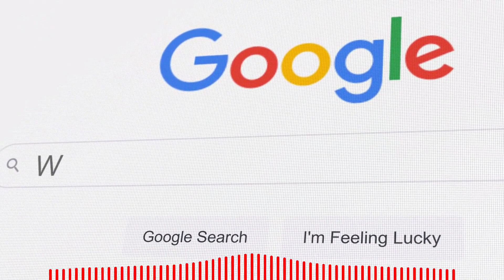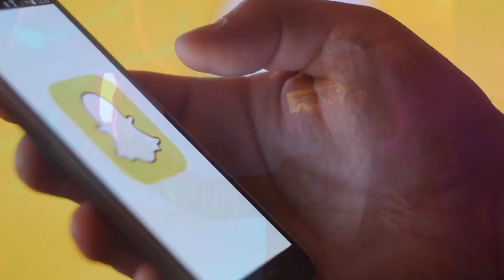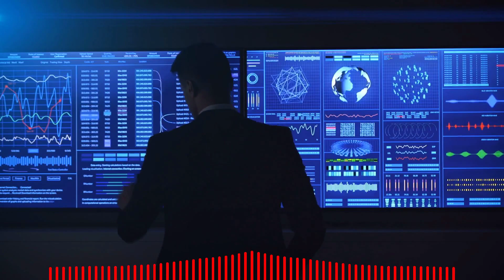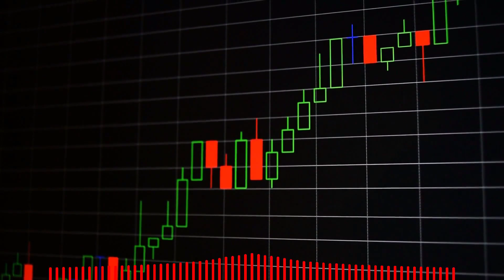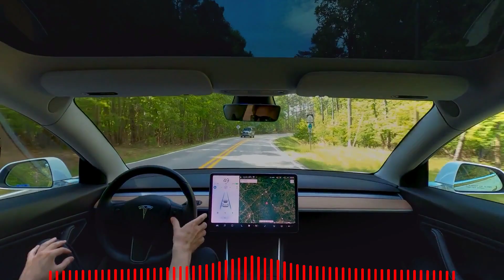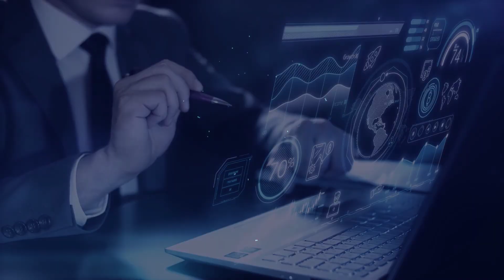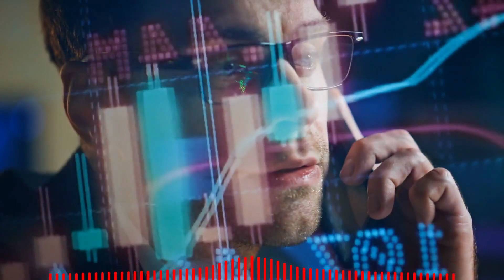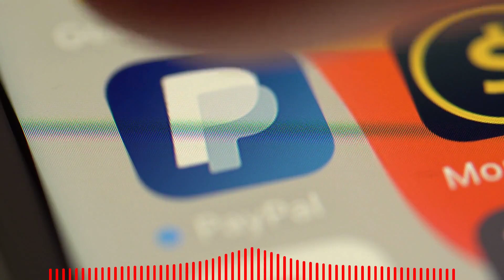Unlocking AI Insights 2023: Top Catalysts and Tech Trends | Best AI Investments & Stock Market News!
Thank you for joining us for the most up-to-date stock market news and insights. Now, let's dive right into today's video!

In the ever-evolving landscape of technology, the surge of artificial intelligence continues to reshape industries and redefine innovation. Investment firm Morgan Stanley has unveiled 13 potential AI catalysts set to unfold throughout 2023, featuring major tech giants like Google and Amazon. These events are poised to illuminate the transformative power of AI and the opportunities and challenges it presents.

With a keen perspective, Morgan Stanley sheds light on how these catalysts can reveal the AI aspirations and vulnerabilities of each company. Their investor note emphasizes the importance of closely monitoring these events for insights into the future trajectory of AI opportunities and challenges.

Leading the charge is Google Cloud Next on August 29. Experts predict a wave of new AI offerings for the Google Cloud Platform, possibly accompanied by fresh partnerships and even the availability of Nvidia's H100 GPU.

Google's AI journey continues with the anticipated release of the Gemini Model, seamlessly integrating with Bard and the search generative experience. On September 19, Pinterest's investor day explores how AI investments will drive engagement and monetization growth through 2024.

Meta Platforms, formerly Facebook, steps in with AI catalysts, unveiling new user-facing AI tools on September 27. Snap Inc. faces market competition and ROI challenges in its AI investments, with Q3 results expected in late October.

Roblox's investor day on November 15 highlights AI-generated 3D game content and enhanced features. Unity Software's November event explores AI tools for content creators.

Amazon's AWS re:Invent conference on November 27 promises new generative AI capabilities and insights into AWS's AI strategy. The introduction of Agentic AI sets Amazon apart in the AI landscape.

Collectively, these catalysts offer insights into how AI shapes our world. Amidst the tech excitement, Abercrombie & Fitch experiences soaring success while Peloton grapples with subscriber decline, illustrating the dynamic nature of the retail sector.

Starbucks embraces evolving preferences with new menu items, while Meta and Goldman Sachs lead the return to physical offices. Tesla's Cybertruck faces quality challenges, spotlighting manufacturing complexities. PayPal's active customer base decline raises questions about its growth narrative.

Your engagement is crucial – comment your favorite stock market news story below if you've made it this far. Happy investing!